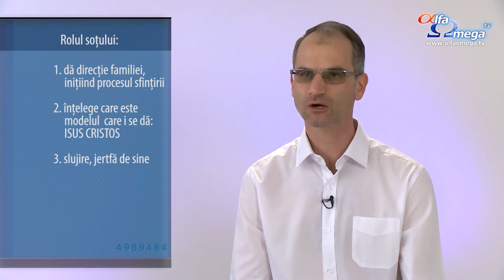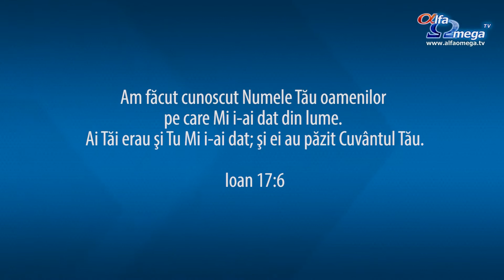Intrebari esentiale 3.12 - Familia - Care e rolul sotului si al sotiei in familie?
Cursul Casatoria si Familia, scris de Lucian Oniga, se adreseaza in special tinerilor ce urmeaza sa se casatoreasca. Prima parte a cursului dezbate celibatul, asteptarile oamenilor cu privire la casatorie, principii pentru alegerea unui partener de viata si pregatirile pentru casatorie. A doua jumatate se aplica oricarei familii casatorite, de orice varsta. Sunt discutate rolul sotului si sotiei in familie, asteptarile reciproce, importanta comunicarii, precum si metode de rezolvare a conflictului. Este discutata de asemenea sexualitatea in cuplu. La final sunt trasate cateva principii pentru o familie sanatoasa, si cum sa imbini armonios lucrul cu familia.